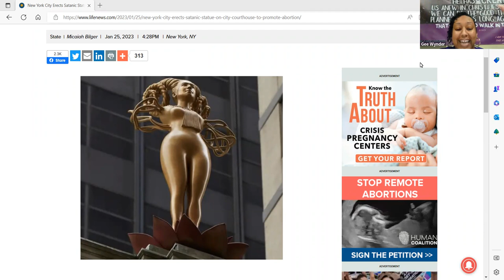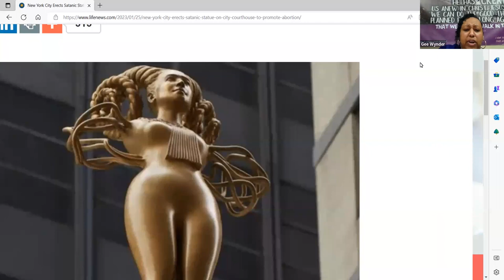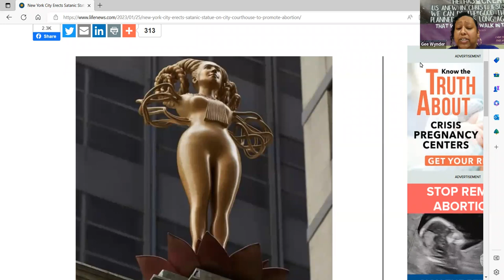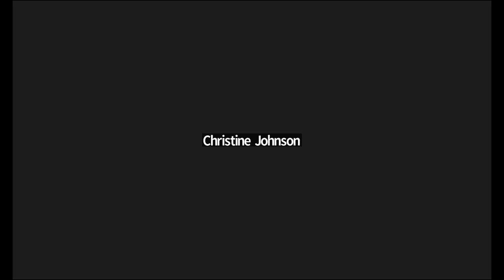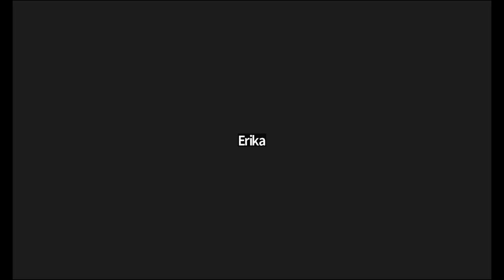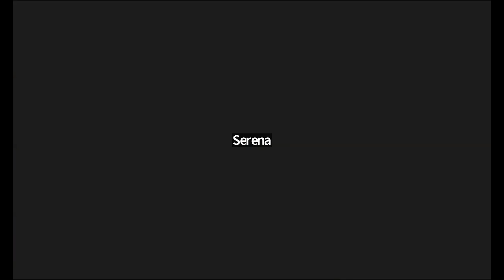Another Golden Image be watchful the times is near